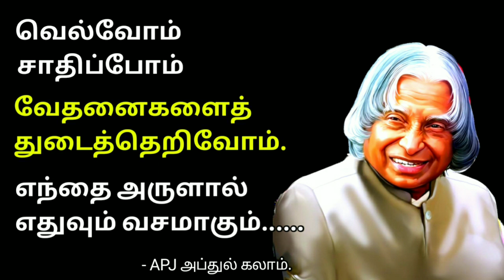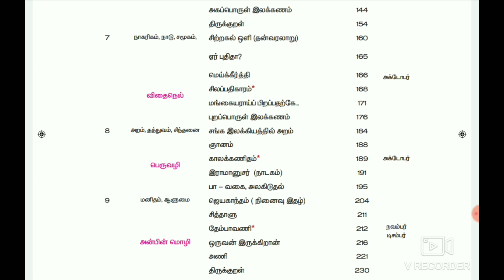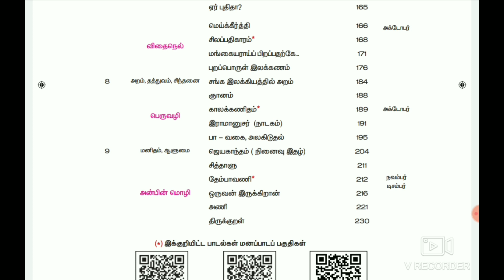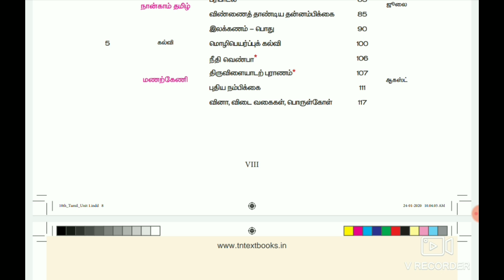குரூப் 4 |Free Online Test Batch I |Test No: 3 Syllabus | தமிழ் 10th new தமிழ் book | இயல் 5 to 9...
Free Online Test Batch I Test 3 Syllabus.test date 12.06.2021.very useful for group 4.
for more updates for free online test batch and information regarding TNPSC studies join with us quickly on.